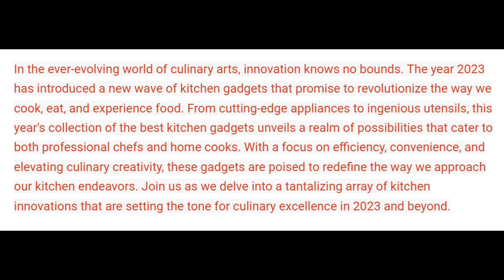DASH Mini Donut Maker Machine || Product Review by amazon.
The goal of a short Amazon product description is to quickly inform potential buyers about the product's key features and benefits while enticing them to learn more. Make it engaging and compelling to increase the chances of conversion.

The DASH Mini Donut Maker is a kid-friendly kitchen appliance that quickly and easily makes 7 delicious doughnuts at a time. Its non-stick surface ensures easy cleanup, and its compact design makes it perfect for breakfast, snacks, desserts, and more. Plus, its attractive aqua color adds a fun touch to your kitchen. Enjoy homemade mini donuts with this convenient and versatile machine.